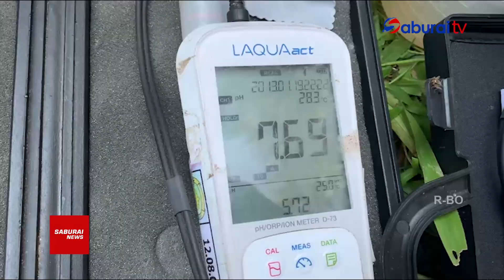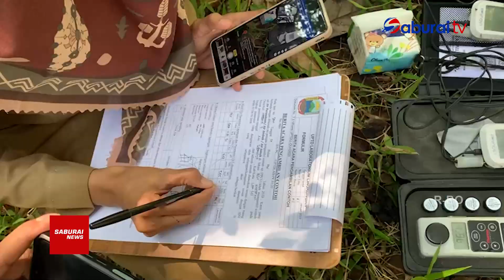Air Sungai Sekitar Pabrik Evergreen Tercemar, DLH Ambil Sampel Air - SaburaiNEWS